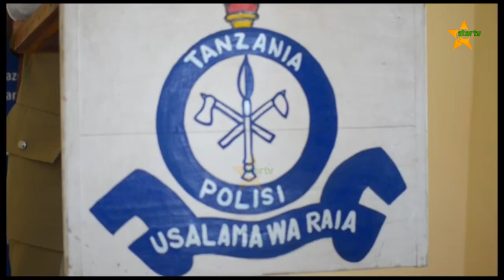AKUTWA AMEFARIKI NDANI YA GARI CHALINZE